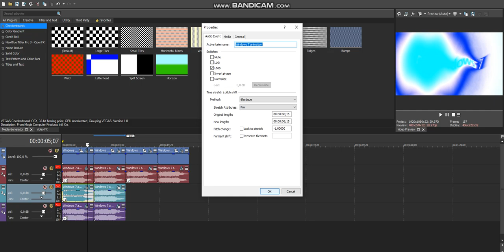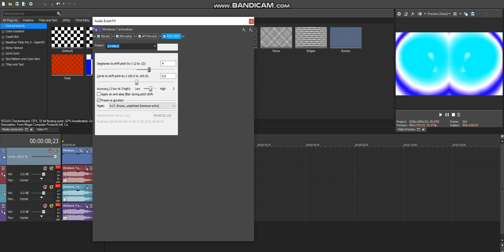How To Make 4 New Effects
Effects:
1. X Is Now On Freezing Break
2. Frozen Busher 1.0
3. Overexposed Extreme Large
4. For Drums Telavision 6.0